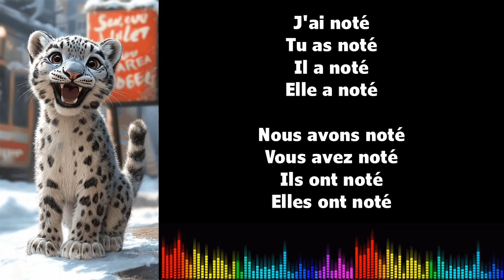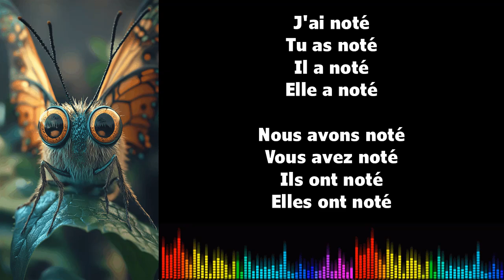Canto conjugación francés ♫ NOTER ♫ Passé Composé